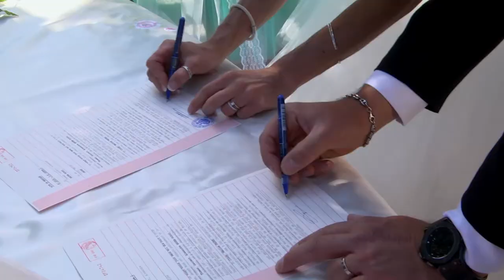Mariage de Cindy et Thomas - 23 juin 2018